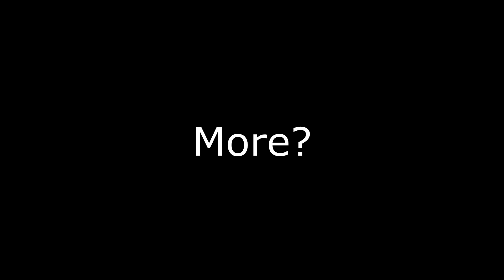"What Kind Of Magical Grindstone Is This???"